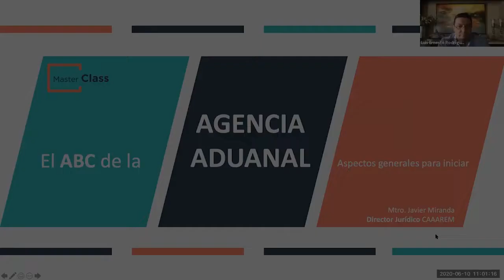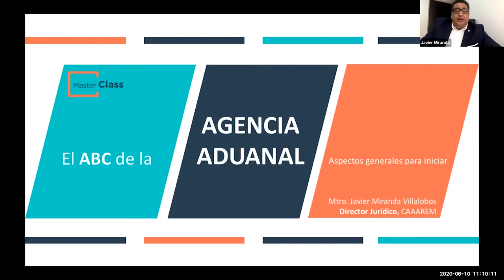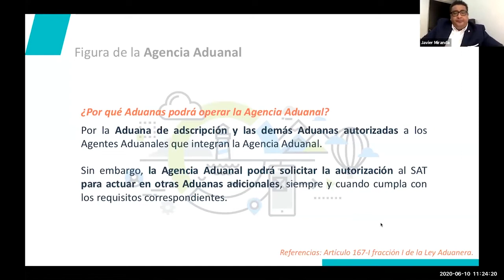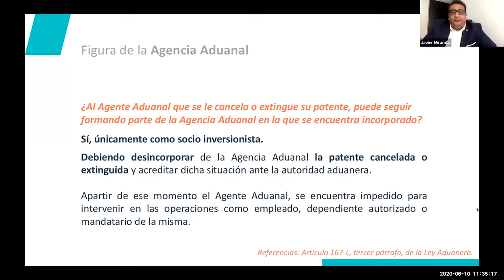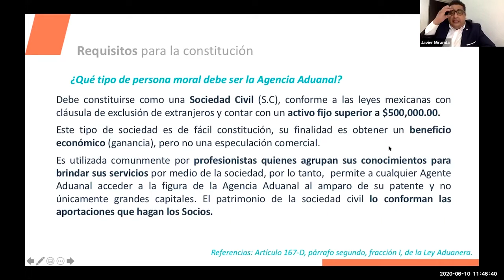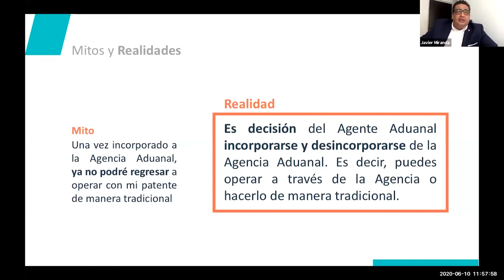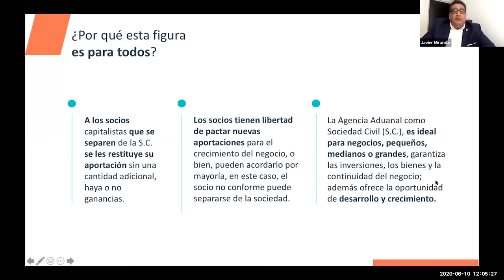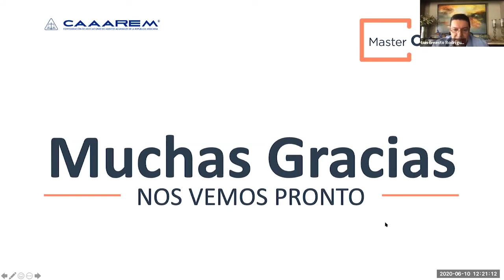El ABC de la Agencia Aduanal